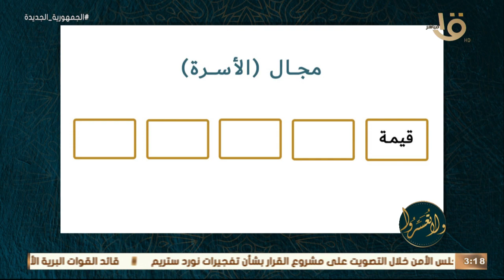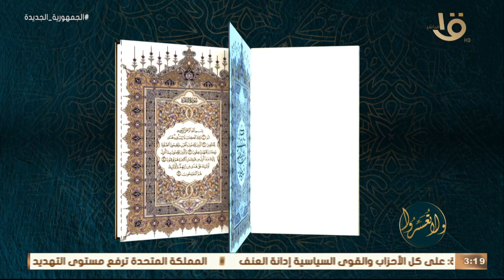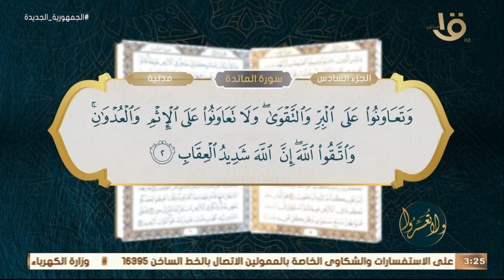القرآن بينينا " قيمة الأسرة" الحلقة الكاملة 28-3-2023